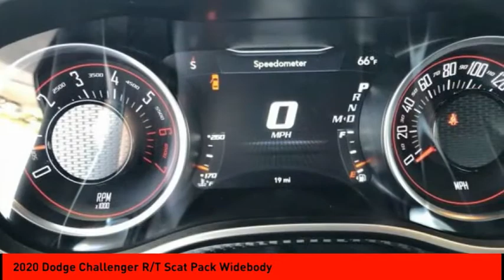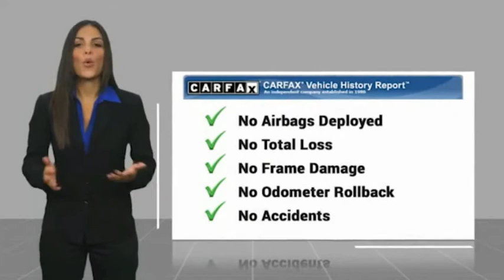2020 Dodge Challenger Cleveland GA 1208PR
2020 Dodge Challenger R/T Scat Pack Widebody

Clean CARFAX. Pitch Black Clearcoat 2020 Dodge Challenger R/T Scat Pack RWD 8-Speed Automatic SRT HEMI 6.4L V8 MDS PASSED DEALER INSPECTION.Jacky Jones Chrysler Dodge Jeep Ram of Cleveland truly has every one of your automotive needs covered. The only question left now is how we can best serve you. Or, stop by and see us in person at 2840 Highway 129 South Cleveland, Georgia today. Recent Arrival! Odometer is 9812 miles below market average!